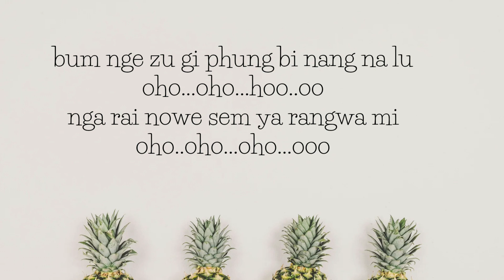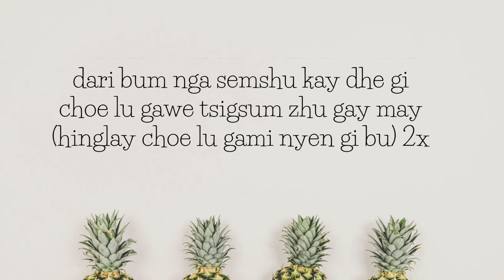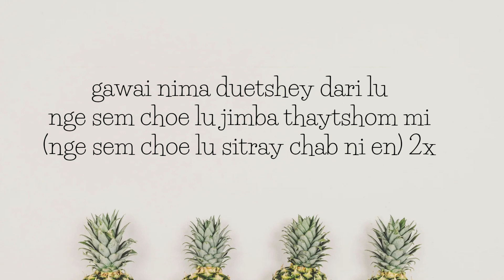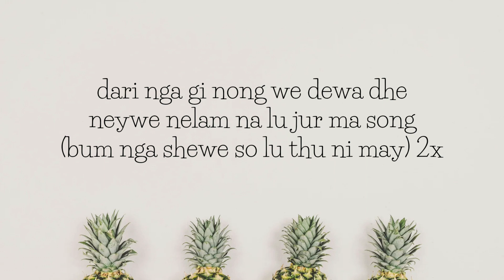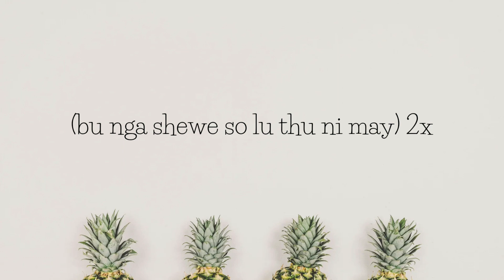Sem gi Rewa cover up by Ugyen Seldon & Tashi Tobgay